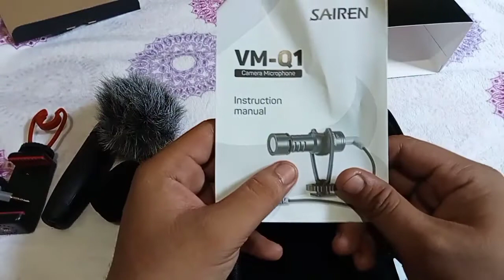ulanzi video kit unboxing and audio test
grbi subrang ganda 😯😯😯
ulanzi video kit unboxing
and
 audio test